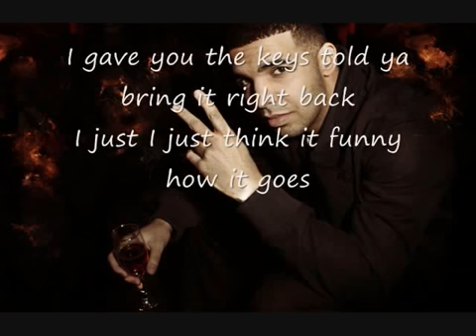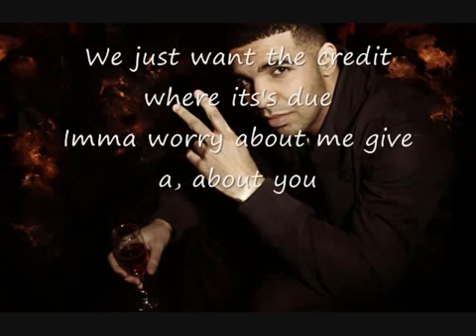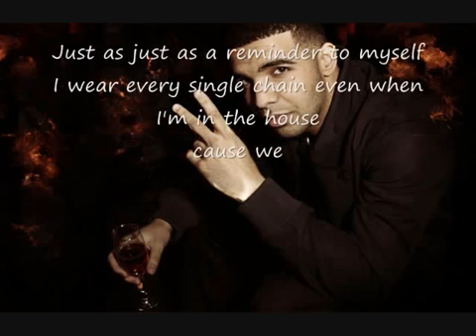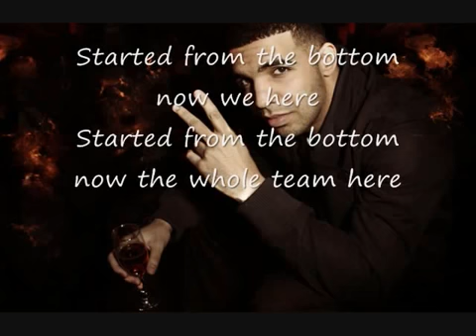Drake Started From the Bottom lyrics clean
By clicking the above link you can make lots of money on line.